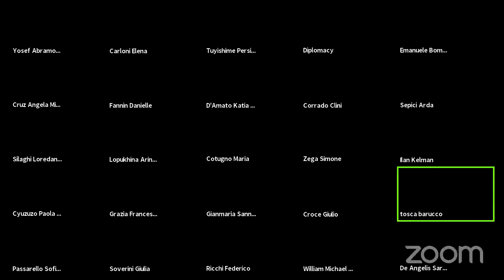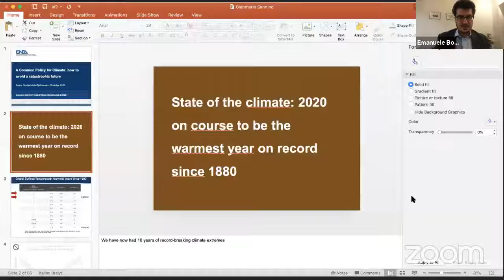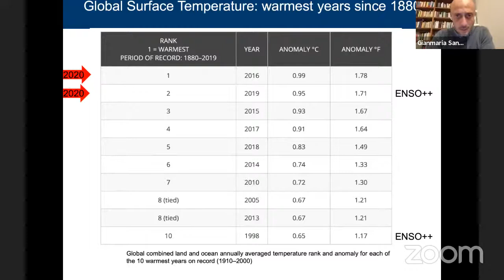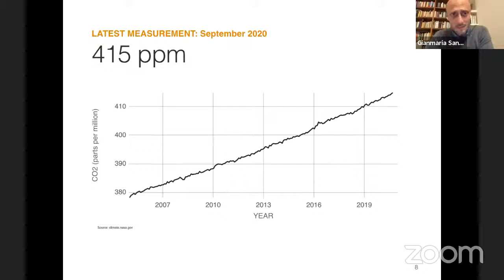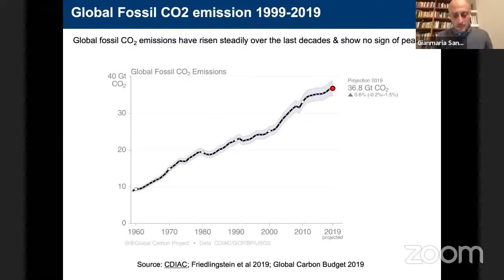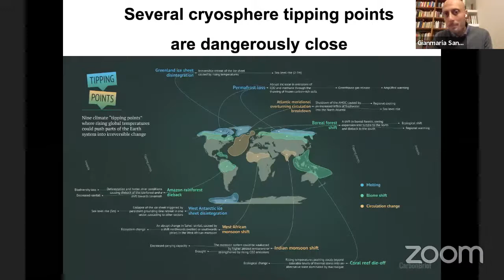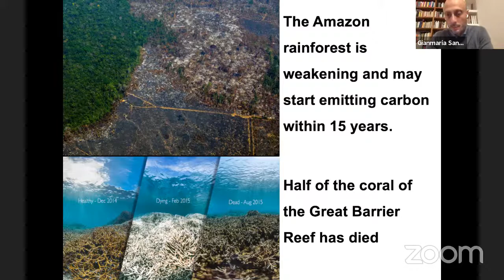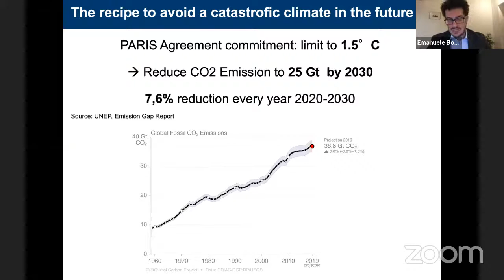A Common Policy for Climate: how to avoid a catastrophic future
Natural disaster? - The majority of them are created or exacerbated by human choices. We shouldn’t be looking at flooding as a natural disaster but as a hazard. Climate change is one of the biggest threats to the future of humankind and the planet. First, we have to consider what elements have led to climate change we examine in our world. The swift increase in extreme events caused by climate disruption (severe droughts, floods, hurricanes, melting glaciers, rising sea levels, etc.) will have devastating effects on natural ecosystems, the economy at large and current lifestyles. To meet the challenge, we need to look at climate change as a massive geopolitical issue to be tackled on a global scale by building a more resilient and sustainable future at the economic, social, and environmental levels. However, the positive changes as the increased renewable energy, energy-efficient technologies, should be highlighted as well. Italy is well-placed to show how we can transform our economies embracing the Agenda 2030 towards a green recovery pattern. We should all endorse the message of hope that endures and grows stronger as people take unprecedented action on the climate crisis, urging Governments to choose more ambitious climate solutions, raising investments in clean technology, and divesting from polluting industries.

Chair: Emanuele Bompan, journalist, director "Materiale Rinnovabile"

Tosca Barucco, Special Envoy of the Ministry of Foreign Affairs and International Cooperation for COP26

Corrado Clini, former Minister of Enviroment

William Mebane, Energy economist

Ilan Kelman, Professor of Disasters and Health at University College London, England and at the University of Agder, Kristiansand, Norway

William Becker, Executive Director  Presidential Climate Action Project, Washington

Gianmaria Sannino, Head of the Climate and Impact Modeling Laboratory, Department of Sustainability of Production and Territorial Systems, ENEA

Yosef Abramowitz, CEO GigaWatt Global

Grazia Francescato, environmentalist, journalist, former WWF president